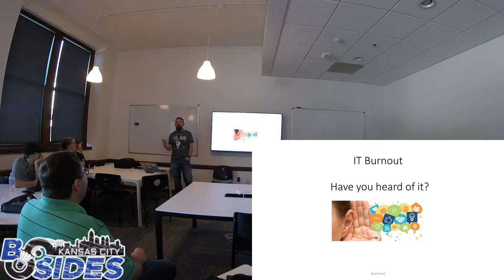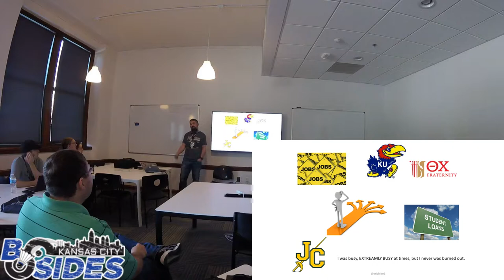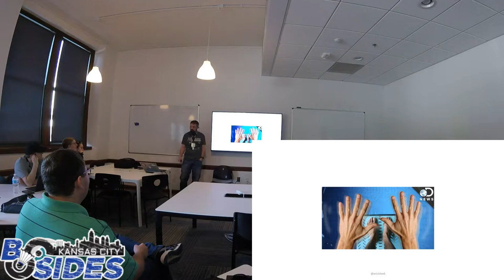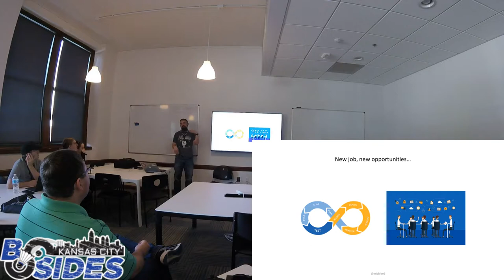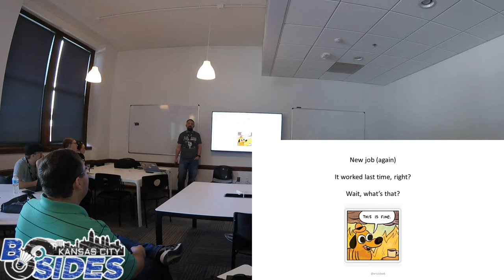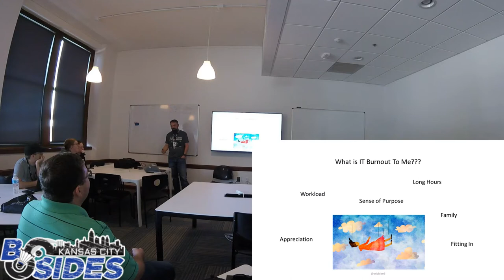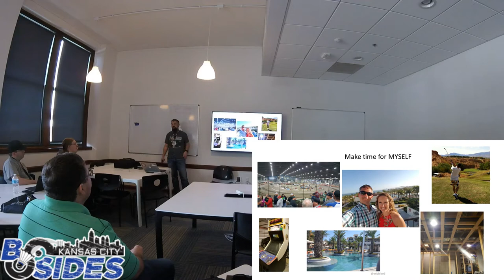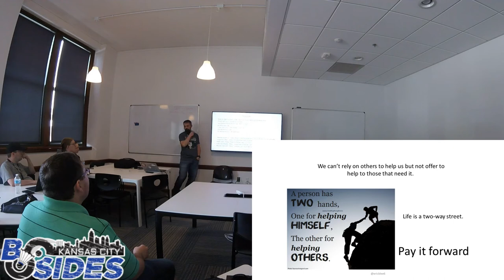BSidesKC 2019 - Eric Lee - My Trudge Through IT Burnout & Keeping it at Bay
In my 24 years in IT, I've lived through IT Burnout a couple times as well as seen it happen in numerous peers. The physical and social effects of IT burnout on my family and others range from job loss, to breakups, and even suicide. The IT community needs to support each other not only in technical education but also social issues that may effect us as well.

This session is about my experiences and how I've worked to reduce the affects of it. Come learn how I finally recognized what was happening to me, what I needed to change in order to allieviate it, and what I currently do to keep it from affecting me.
Eric Lee
(Sr Technology Architect at Cerner)

Eric Lee is a SR Technology Architect with a focus in Virtualization & Cloud at Cerner in Kansas City. His role supports development, remote hosting and supporting applications of EMR systems for numerous hospitals and clinics throughout the United States. Over the past 24 years Eric has been in charge of infrastructure systems that span the globe all the way down to fully automated systems for continuous improvement development processes.